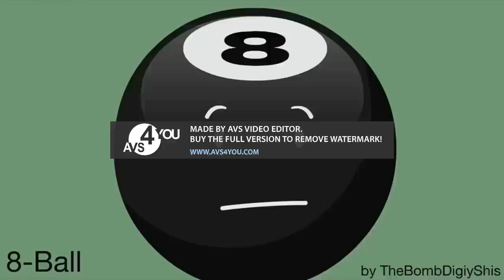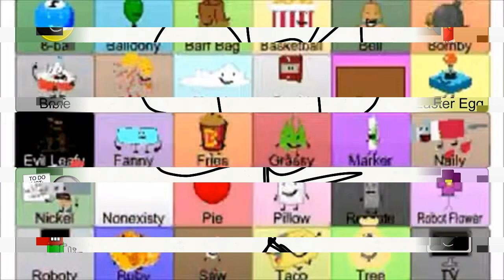5 BFDI Auditions